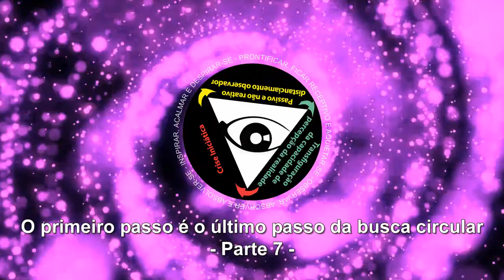O primeiro passo é o último passo da busca circular - parte 7